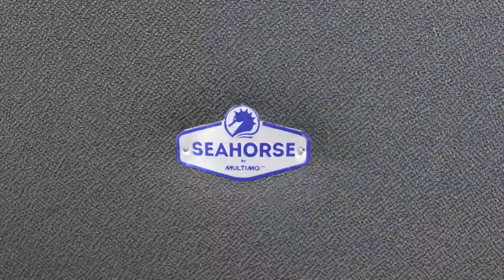Preview Kursi Susun King Stainless Bergaransi 5 Tahun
Kursi susun King stainless dibuat dengan tingkat ketelitian yang tinggi. Dibuat dengan rangka berbahan stainless menjadikan kursi ini lebih kuat, tahan karat dan lebih awet.

Desain kursi susun King Stainless ini menghadirkan kesan tegas dengan pipa stainless berbentuk persegi, dan lebih kuat karena tambahan rangka di bawah dudukan kursi.

Kursi susun stainless Seahorse dilengkapi dengan garansi rangka 5 tahun. Semua fitting menggunakan sistem baut, sehingga mudah dilepas untuk perawatan atau penggantian suku cadang.

Kursi susun ini sangat cocok untuk kebutuhan kursi acara, kursi pertemuan, kursi rapat/meeting, kursi perjamuan/banquet, dan lainnya.